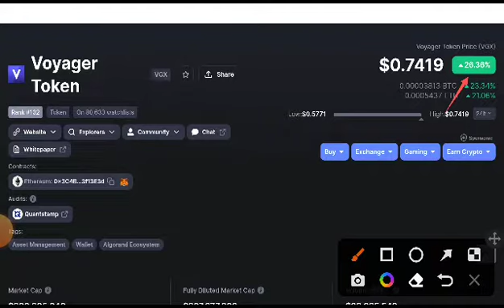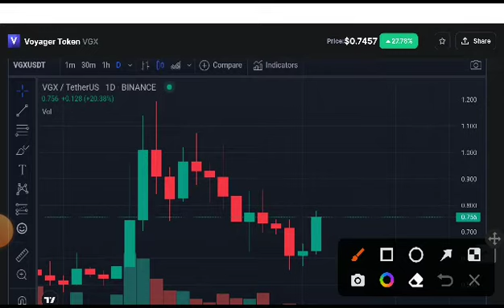VGX Coin Next Target! Voyager Price Prediction! VGX Coin News Today! Crypto News